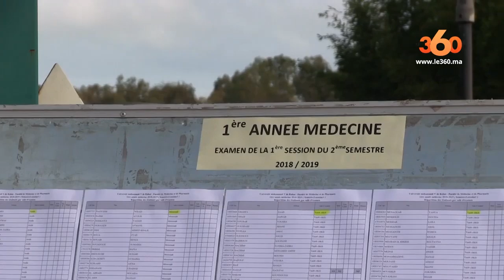Le360.ma • Zapping de la semaine Ep 84